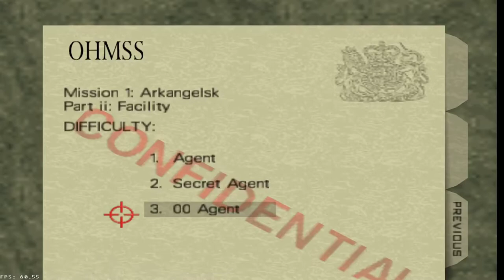N64 Top 10 de los juegos más reconocidos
Recuerden que es un top personal